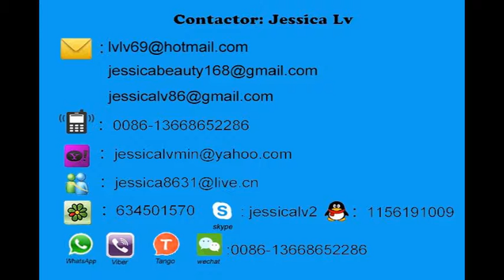jessica ps foam sheet machine